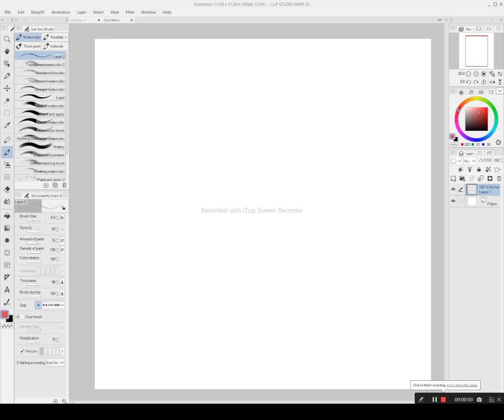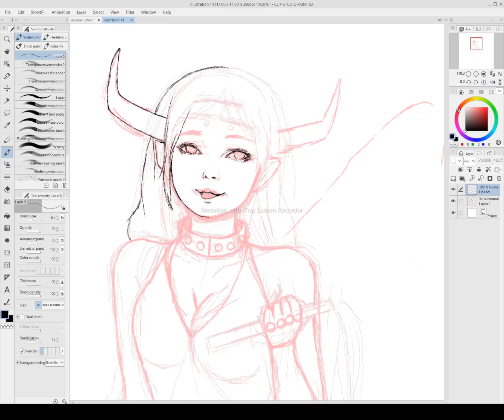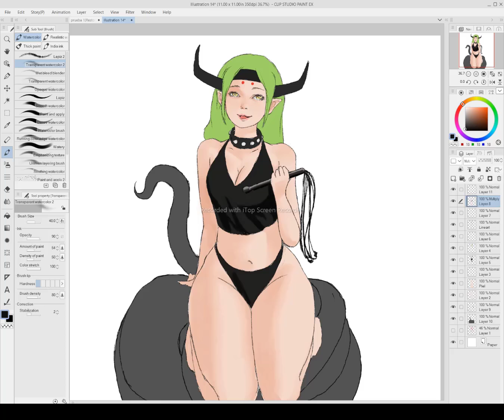Randon Drawing process